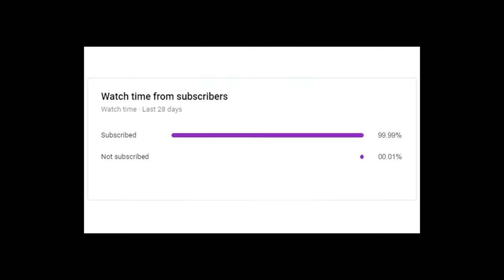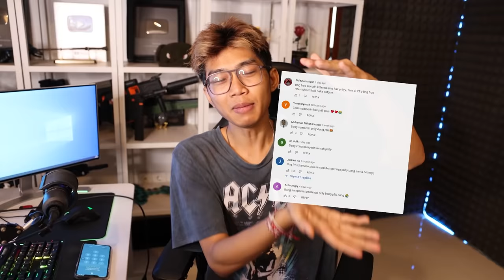SAMPERIN PRILLY DARI BANDUNG! DIA SAMPAI JAUH-JAUH KE BALI, LANGSUNG BAPER PARAH!!!